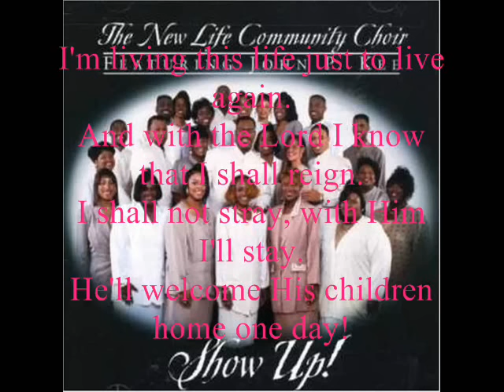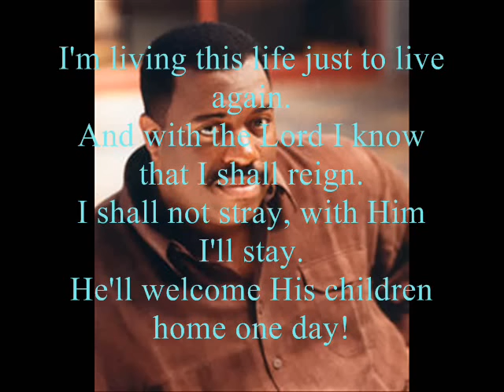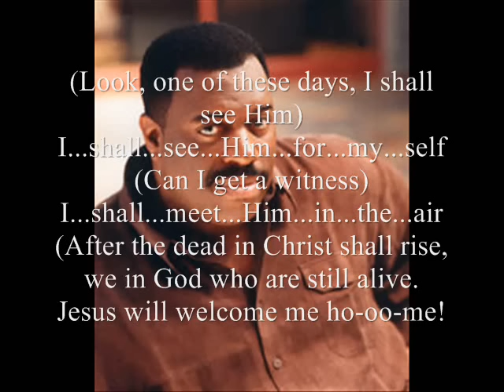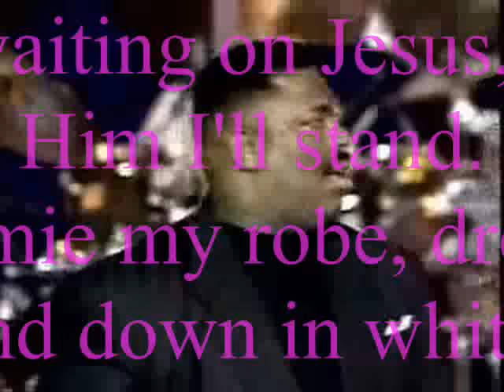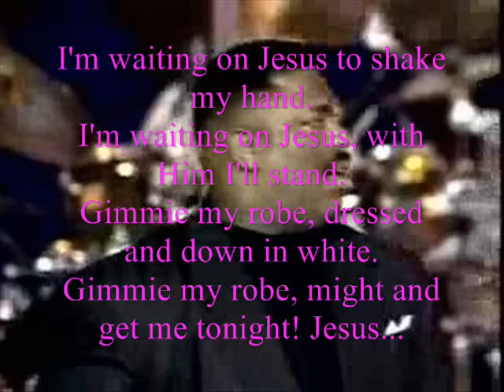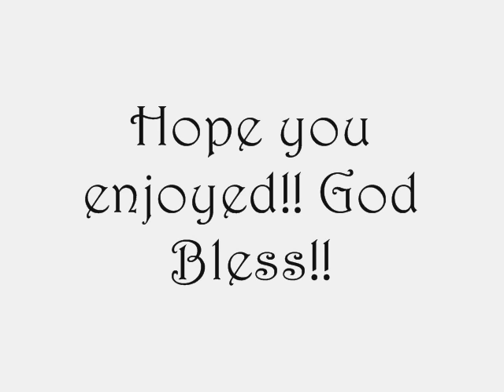He'll Welcome Me by The New Life Community Choir featuring Pastor John P. Kee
Hello everyone.  I'm here with a new YouTube Gospel video.  Can I take us back to 1995?  The Prince of Gospel, John P. Kee, came out in 1995 with his highest selling album to date in Show Up.  In addition to the namesake song, he came out with this churchy, down-home song that is sure to get you on your feet.  The name of this song is "He'll Welcome Me"  This song is for the churchy, Southern people who love to get up on their feet and clap your hands and stomp your feet like it ain't nobody's business.  The words of the song are on the video for those who want to follow along or learn the lyrics.  Let me know if there are any other requests and I will try to get it done for you.  Take care and God Bless!!!